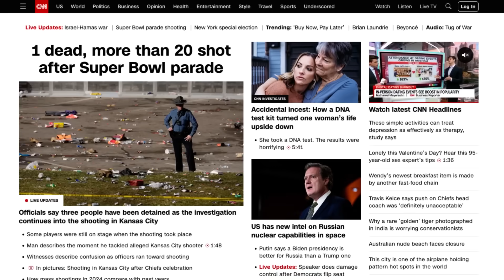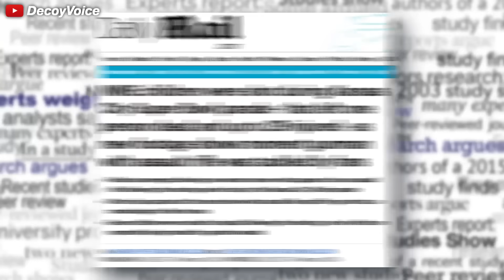What really happened at the Chiefs parade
The Kansas City Chief Super Bowl Parade was attacked.